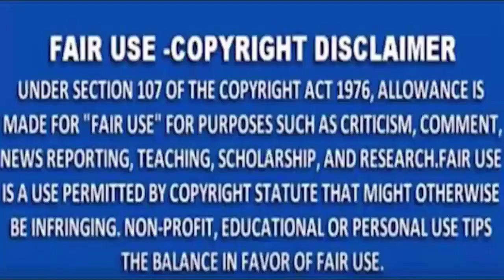MNS NEWS -तीन सड़क हादसे में ४ लोगों ने गवाई जान।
MNSNEWSLIVE# MNS#MNSNEWS NAGPUR#तीन सड़क हादसे में ४ लोगों ने गवाई जान।
MNS NEWS HINDINEWS तीन सड़क हादसे में ४ लोगों ने गवाई जान।
चाणक्यराजनिती राजनेताकीनिती महाभारतराजनिती चाणक्यराजनेता राजयाेग सत्ता विपक्ष तीन सड़क हादसे में ४ लोगों ने गवाई जान।
10कीदस्तक क्राईम क्राईमपेट्रेल पुलीसडायरी गुमशुदातलाश हत्या रेप बलात्कार अपहरण नागपुर तीन सड़क हादसे में ४ लोगों ने गवाई जान।